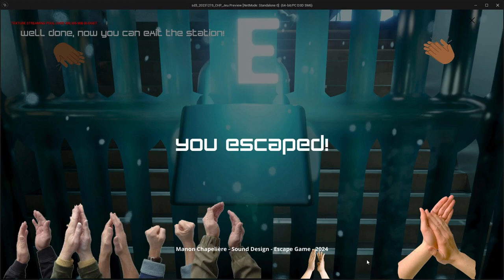Escape Game - SOUND DESIGN - Swann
Wanna play escape game?

Back in December, I made a major part of this game : from puzzles, to coding game mechanisms, to sound design...

It's a simple game, more knowledge in game design could have made this game better but talking about sound design only, it marks the beginning of my journey through sound design for games and make it my kind of first game 🎮

For the sound, I mainly used soundbanks.
I also used a lot of sound attenuation in Wwise to make the station sounds like it's real. I think this is especially hard, one little parameter can change all your attenuation. This is something I really have to work on 💪